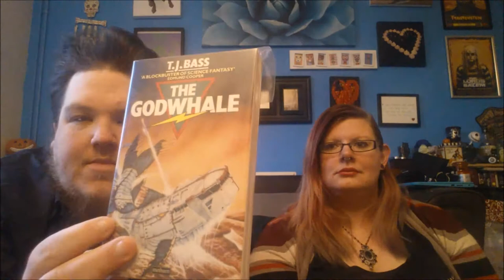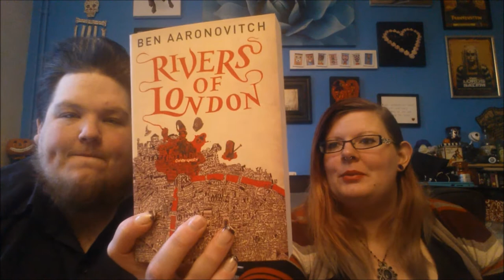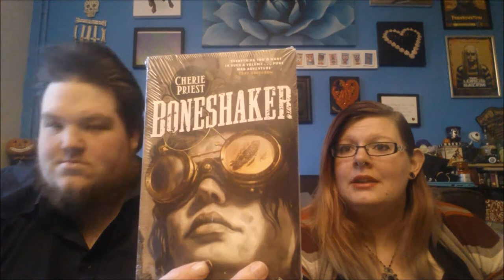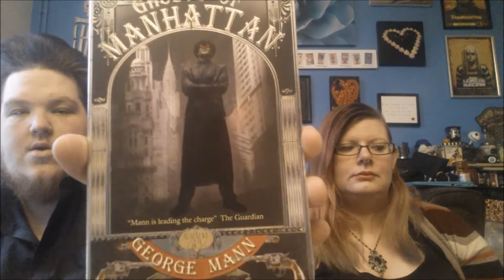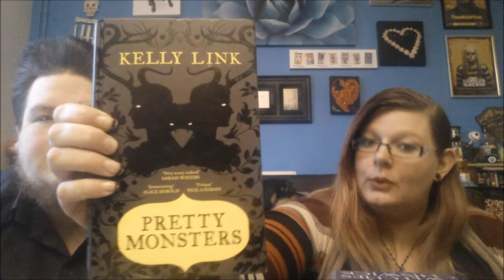Book Haul #1 2015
Our first book haul of the year!!! I bought nearly all of these second hand from ebay so they were all super cheap

Books in the haul:

The Godwhale by T.J.Bass
Boneshaker by Cherie Priest
Rivers of London by Ben Aaronovitch
The Magicians by Lev Grossman
Feaster From The Stars by Alan K. Baker
The Martian Ambassador by Alan K. Baker
Ghosts of Manhattan by George Mann
The Affinity Bridge by George Mann
The Osiris Ritual by George Mann
The Immorality Engine by George Mann
The Gates by John Connolly
Pretty Monsters by Kelly Link
The Japanese Devil Fish Girl by Robert Rankin
The Witches of Chiswick by Robert Rankin
Necrophenia by Robert Rankin